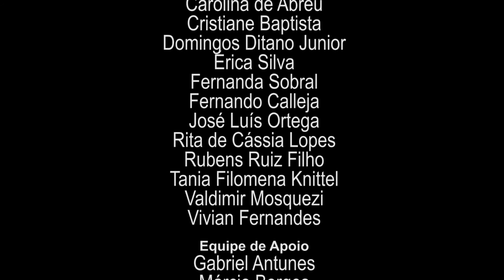Projeto Mídias 2016: Ismênia dos Santos, Antena Política e Dalva de Oliveira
Projeto Mídias
9º ano do Ensino Fundamental

- Ismênia dos Santos
- Antena Política
- Dalva de Oliveira, "Bandeira Branca"